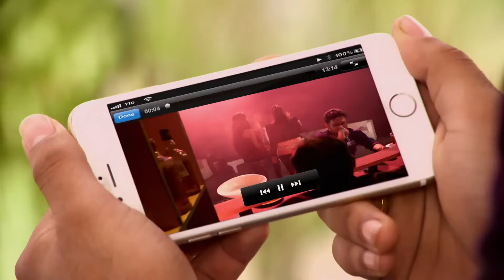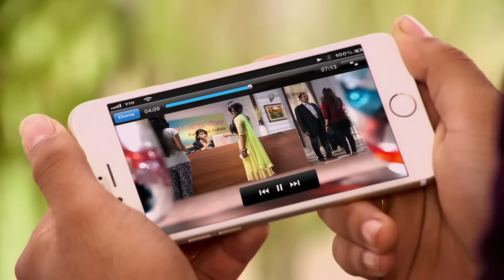صفعة لراغيني من قبل جدته | ومن الحب ما قتل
صفعة لراغيني من قبل جدته - أنا لم أستحق هذا